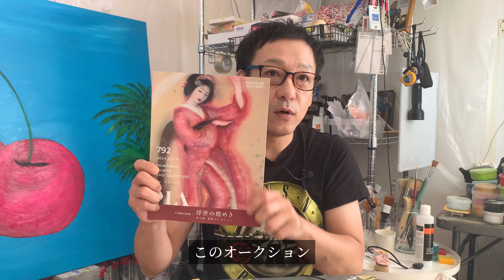現代美術だけじゃない！日本近代美術・浮世絵オークションも盛り上がっている？！SBI現代アートオークションの話もしてますよ。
先日行われた毎日オークションの美人画、春画を中心とした日本近代美術のオークション、そしてSBIオークションの現代アートオークションの話題です。

現代アートが世界的に注目を集める中、近年、日本近代美術や春画のオークション市場が活況を呈しています。特に、昭和という時代が再評価される流れの中で、日本の近代美術は新たな視点から見直されるのか？

独特な視点からオークションの面白さを語ります。

メンバー限定ライブ配信や公開前視聴や、メンバー限定会食会などの特別な特典をご提供しますので、ぜひご利用下さいませ。

コメント、ご要望はお気軽にどうぞ。

配信日: 2024/09/07

「アートはエンタメだ！現代アートを面白く楽しむ！」がコンセプト

ヤクモタロウチャンネル(旧ザ・アートディーラーズ ショー)は
毎週火曜日午後8時更新です。

オークション、アートフェアがある場合などを含め、不定期に配信していきますので

〜 ヤクモタロウ プロフィール 〜
東京都出身
画商の父と彫金デザイナーの母を持ち、幼少期からアートに囲まれて育つ。
中学からバンドにハマり、長い間音楽活動をしていたが、父親の仕事を手伝うようになり、アートに再び興味を持つと、韓国留学をきっかけに世界のアートフェアやオークションを体験、帰国後ギャラリストとして主にセカンダリーを中心に世界中と取引をする。
その後アーティストへ転身し、現代アートを独自の視点で捉えた作品を発表し続けている。

展示履歴
〜個展〜
2024.11 - 福岡アジア美術館
2024.7 - 埼玉県立近代美術館
2023.2 - 大丸梅田店ART GALLERY UMEDA（大阪・梅田）
2022.3 - between the arts gallery, (東京・麻布) "禅〜Beyond the Pop〜"
2019.9 - 軽井沢ニューアートミュージアム（長野・軽井沢）
2018.8 - 軽井沢ニューアートミュージアム（長野・軽井沢）

〜グループ展〜
2024.2 - "PLASTIC LOVE" LUV Contemporary Art Gallery (ソウル・韓国)
2023.10 - ブレイク前夜展 (石川・金沢)
2022.6 - バーニーズ ニューヨーク六本木店 "MELTING POT" (東京・六本木)
2022.1 - between the arts gallery (東京・麻布)
2021.12 - シンワオークション、（東京・銀座） "100/10"
2018.5 - ホワイトストーンギャラリー（東京・銀座）"PARTY PARTY"

〜アートフェア〜
2024.1 - One Art Taipei 2024 (台北・台湾)
2023.11 -  DIAF 大邱アートフェア(韓国・大邱)
2023.9 - アートフェアアジア福岡 (福岡・博多)
2023.2 - 大阪関西アートフェア（大阪）
2023.1 - One Art Taipei（台湾・台北）
2022.11 -DIAF 大邱アートフェア(韓国・大邱)
2022.5 - BAMA釜山アートフェア(韓国・釜山)
2018.10 - KIAFアートソウル(韓国・ソウル)
2016.12 - Aqua Art Miami（マイアミ、アメリカ）
2016.11 - 大邱アートフェア（韓国・大邱市）
2016.11 - Affordable Art Fair Singapore(シンガポール)
2016.9 - Asian Contemporary Art Show (香港)

※ヤクモタロウチャンネルはAmazonアソシエイトを利用しております。